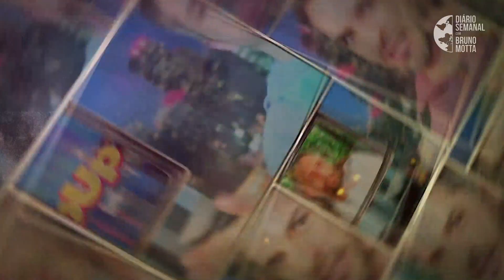XUXA CONFESSA SAFADEZA A LEO DIAS - MICO NA CNN - FAFÁ ENGASGA Diário Semanal Pop Up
- ME VEJA NO TEATRO!
- COMPRE MEU LIVRO!
- Clique SEJA MEMBRO e TENHA MTOS BENEFÍCIOS! Veja o programa ANTES e sem comercial, vídeos EXCLUSIVOS como: erros de gravação, entrevistas e ainda um CHAT que debate e sugere idéias pro programa. Além dos ícones, gifs e figurinhas EXCLUSIVAS como o Advogado Paloma e a Samara nos comentários :) por apenas 14,90.

- O Diário Semanal está também na versão PODCAST gratuito - Oferecimento OLÁ PODCASTS. Baixe agora o aplicativo e ouça todos os podcasts na OLA OU NA SUA PLATAFORMA PREFERIDA

- Ouça também SALA DA COMÉDIA - Piada em Debate. Com Bruno Motta, Claudio Torres Gonzaga, Diogo Portugal e Marcelo Mansfield contando... PIADAS! NA APPLE

- COMPRE MEU LIVRO "Aprenda a Rir de Si Mesmo - É o Que Os Outros Já Estão Fazendo